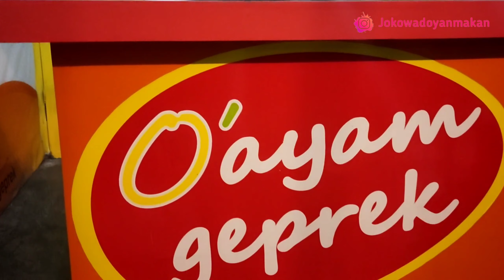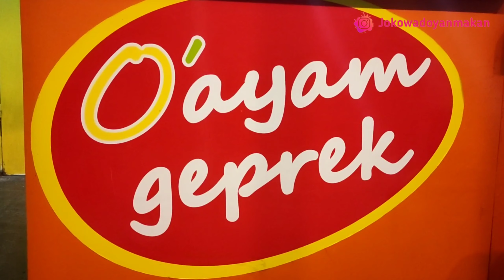Kuliner Kediri : Kuliner Super Pedas Ayam Geprek O ayam Kota Kediri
yakin doyan pedes? coba disini dulu deh.. bener2 nampol sak pole pedese...

ada saran tempat untuk kita review? langsung DM IG kita yak

📌O' Ayam
Jl. Ngadisimo Utara I No.77